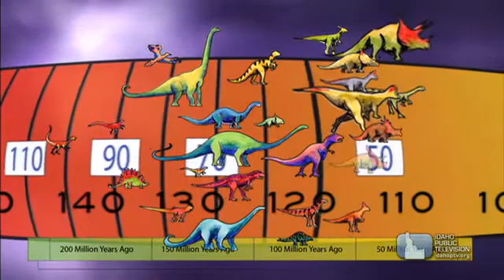D4K: Dinosaurs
Dinosaurs once ruled the earth. Why did they go extinct? Scientists have learned surprising things about how dinosaurs lived and why they died out.